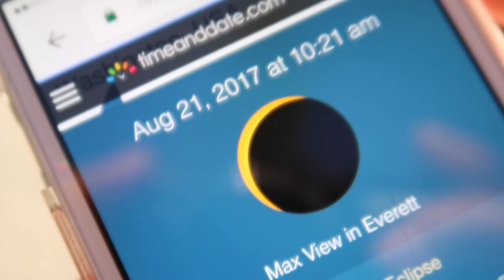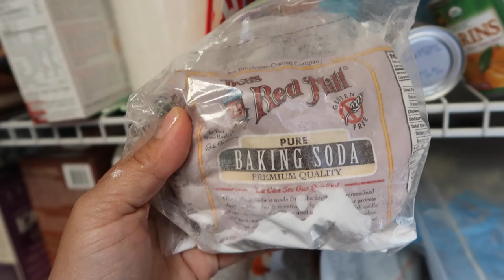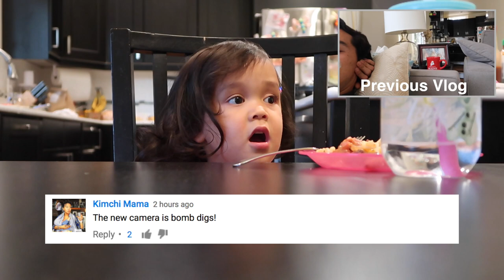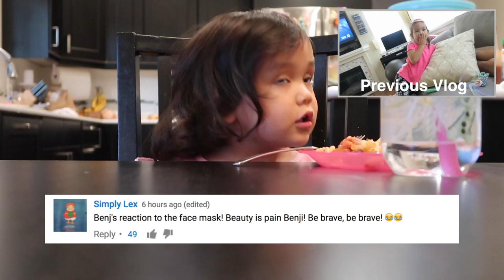OMG I FOUND THIS IN MY SHOWER! - August 22, 2017 - ItsJudysLife Vlogs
Judy's Links

Benji's Links

Vlog Camera We Use:

Blendtec Blender